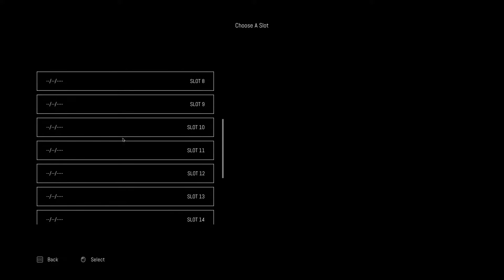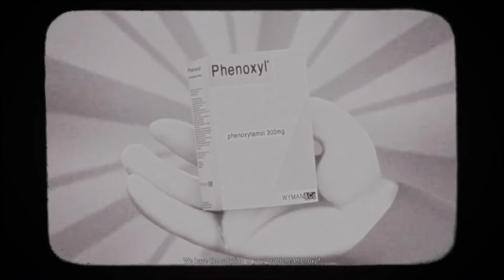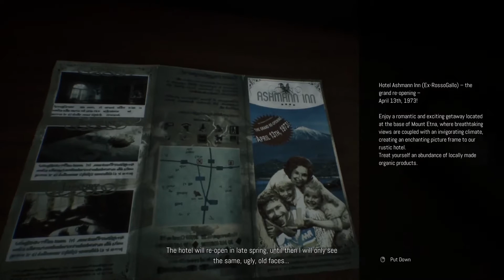Remothered: Broken Porcelain |Part 1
Remothered: Broken Porcelain is a 2020 Italian survival horror video game developed by Stormind Games and published by Modus Games.
MetalPotato Will be doing a full Playthrough! I hope you Enjoy the Journey!